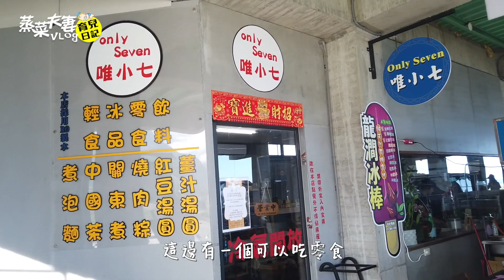親子旅遊｜花蓮崇德瑩農場！超美拍照打卡聖地 親近小動物 體驗行程無敵多～｜蒸菜夫妻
花蓮親子旅遊景點 【崇德瑩農場】超美拍照打卡聖地  親近小動物 體驗行程無敵多～